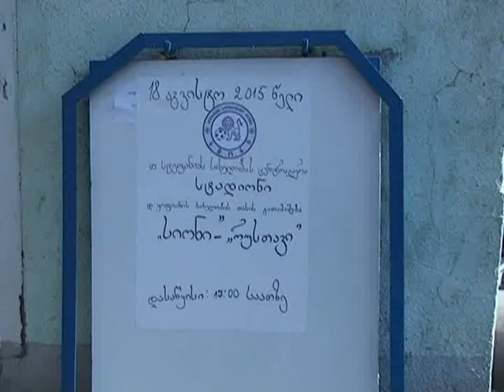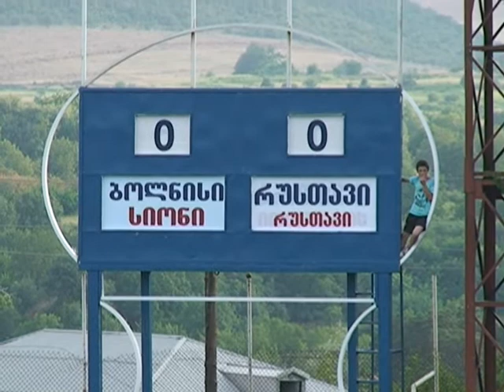" სიონი "შინ დაბრუნდა თუმცა ვერ შეძლო გულშემატკივრისთვის გამარჯვების სიხარულის მოტანა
18 აგვისტოს რამდენიმე წლის შემდეგ "სიონი" შინ დაბრუნდა და საკუთრ კედლებში დავით ყიფიანის სახელობის თასის 1/16 ფინალურ დაპირისპირებაში, “  რუსთავის „რუსთავს“ უმასპინძლა.